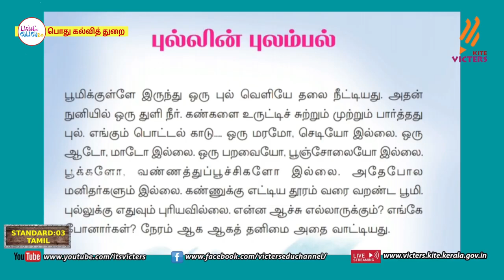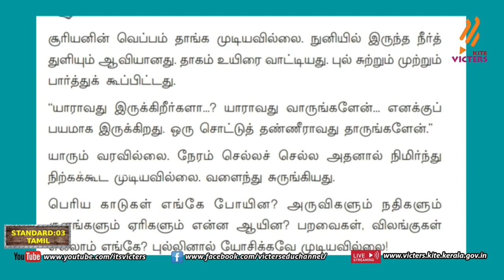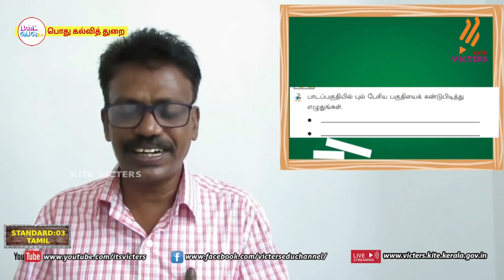FB2 KITE Palakkad STD 3 Tamil Episode 6 First bell 2 Tamil medium பஸ்ட் பெல் 2